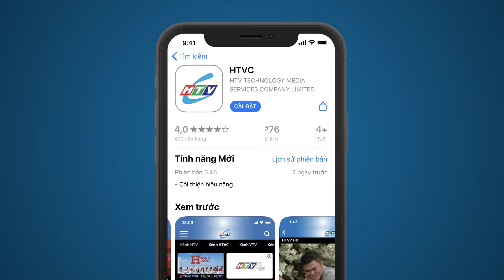Biển Xanh Và Ốc Nhỏ - Tập 9 | HTVC Phim Truyện Việt Nam 2024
Biển Xanh Và Ốc Nhỏ (Tập 10) vào lúc 11g30 AM Việt Nam ngày 12/09/2024
Bộ phim là câu chuyện kể về cuộc đời của cô bé mang tên Ốc Nhỏ bị bỏ rơi trên biển, được vợ chồng ông Minh phát hiện và mang về nuôi nấng xem như con ruột. Xuân Trường - một doanh nhân thành đạt giả dạng người bán hàng rong đến làng Hải Lưu để tìm đứa con trai mất tích đã 8 năm. Căn bệnh nan y buộc Xuân Trường phải gấp rút tìm đứa con cho việc thừa kế. Sự cố gắng của Xuân Trường đã không hoài công, anh tìm được con trai - Mèo con, cậu bé mồ côi mưu sinh bằng nghề nhặt rác. Tuy nhiên, sự thật không êm đềm như vậy. Suốt 8 năm trời, Xuân Trường mãi đi tìm con trai nhưng thật ra, đứa bé mà vợ anh sinh lại chính là con gái và cô bé đó chính là Hải Mây - Ốc Nhỏ. Câu chuyện ngày lúc càng gay cấn khi bọn xấu vây quanh Xuân Trường cùng 2 đứa con của anh - Mèo con và Hải Mây với mục đích chiếm gia sản khổng lồ.
Bộ phim với sự tham gia của các diễn viên: Thạch Kim Long, Như Ý, Lý Anh Tuấn, Hồ Thái Huy, Hà Minh Ngọc, Hoàng Mai, Hiền Long, Oanh Kiều,….
✅ Web / Wap mobile :
► Smart TV /STB : Tải HTVC for Android TV